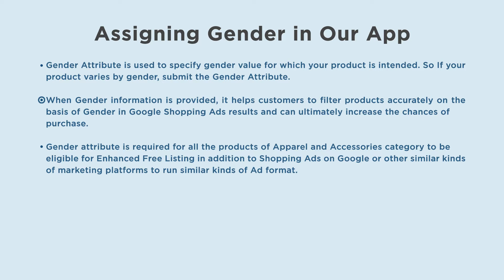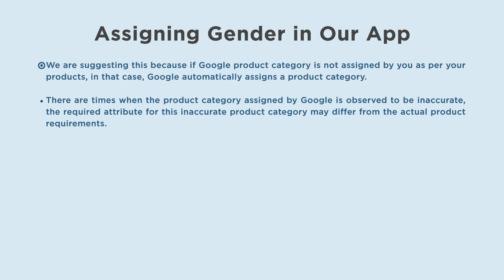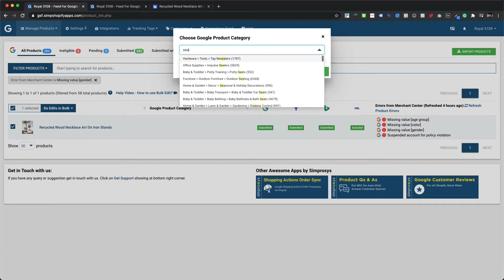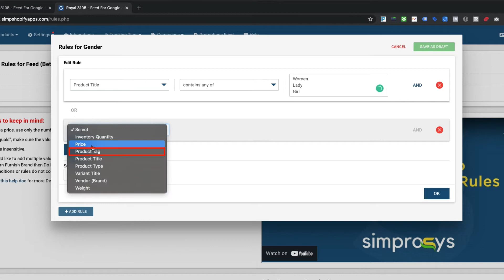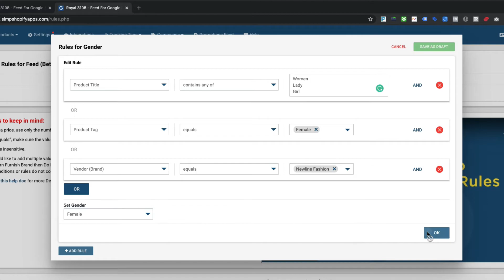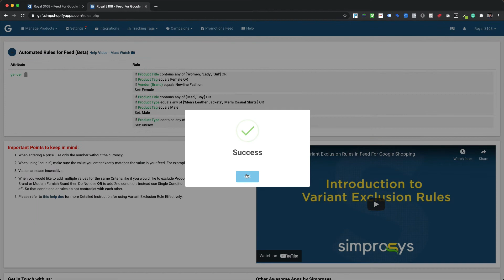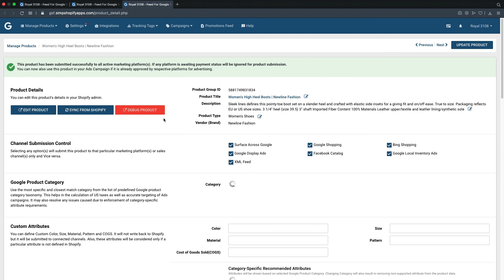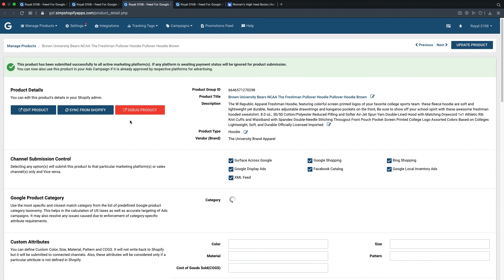How to Assign Gender Attribute at Variant Level using Automated Rules for Feed Feature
In this video, we will see the process of How to Assign Gender Attribute at Variant Level Using Automated Rules in Feed for the Google Shopping App.

How to use "Bulk Edit Feature" in Feed For Google Shopping?

What You Will Get in This Video:

00:00 Introduction
00:07 Assign Gender Using Automated Rule
00:31 Information About Assigning Gender
01:34 Points
01:54 Let's See the Process
03:14 Supported Values for Gender
03:36 Assign Gender Using Automated Rules
07:40 Information

⏺ Have any Query or Question?